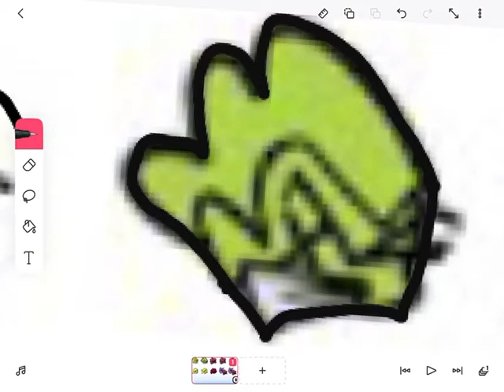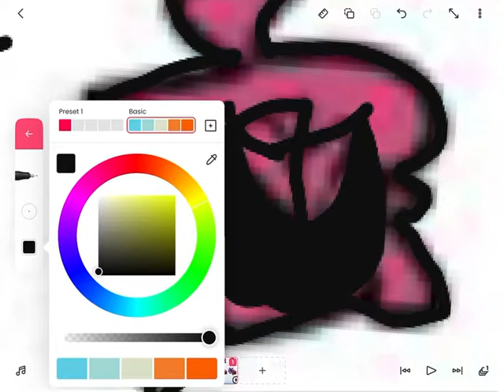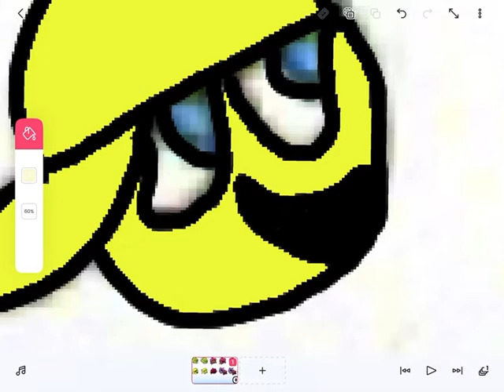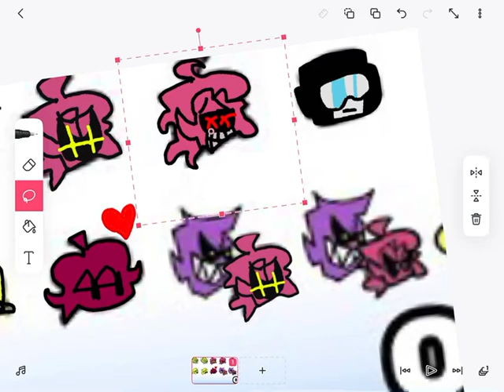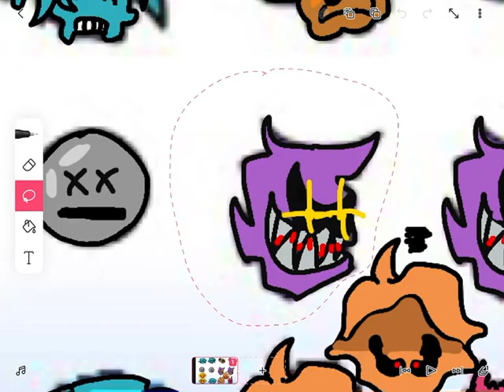Redrawing FNF icons Pt2